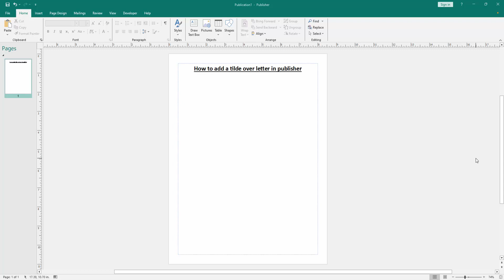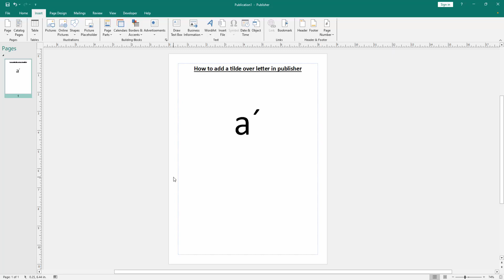How to add a tilde over letter in publisher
Assalamu Walaikum,
In this video I will show you, How to add a tilde over letter in publisher.  Let's get started.